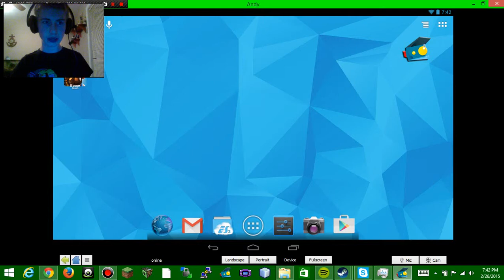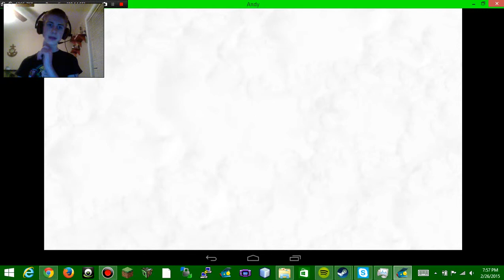Boom Beach| Episode 1| Tick Tick Tick Boom Beach